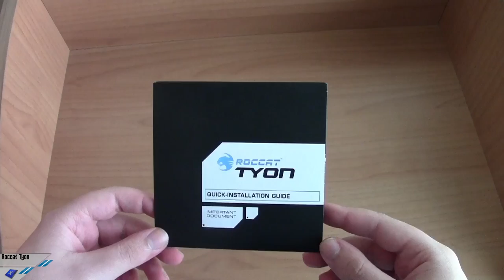[Unboxing] Roccat Tyon